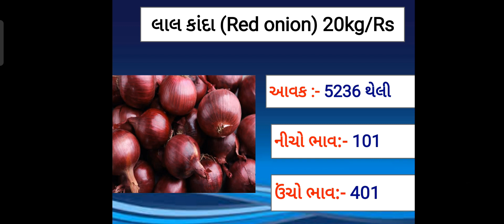આજના લાલ ડુંગળી અને સફેદ ડુંગળીના ભાવ- મહુવા || Date :- 22/07/21 || Today Onion price